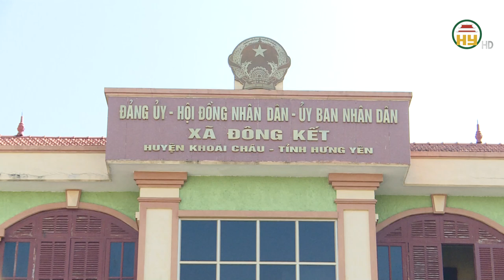Điểm nhấn tiêu chí trong xây dựng Nông thôn mới kiểu mẫu ở huyện Khoái Châu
Hưng Yên TV | Điểm nhấn tiêu chí trong xây dựng Nông thôn mới kiểu mẫu ở huyện Khoái Châu

Tiktok: Truyền hình Hưng Yên
Facebook: Đài Phát thanh và Truyền hình Hưng Yên
Zalo: Đài PTTH Hưng Yên